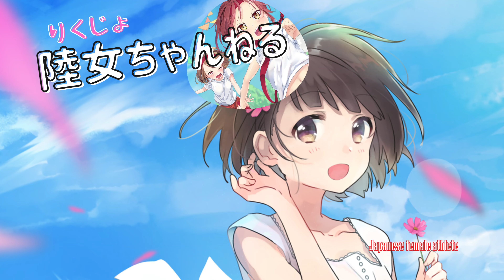【所杏子】アスリートセラピスト！癒やしの仕事姿と、アスリートとしてのカッコ良すぎる姿がとっても素敵！2022年日本選手権女子棒高跳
所杏子（読み方　ところきょうこ）
Kyoko Tokoro
棒高跳びの女子陸上選手です
Female track and field athlete

出身地　名古屋市

中京大学付属中京高校卒業

中京大学卒業（愛知）

ラフィネ就職（2019年4月）
入社時は「ラフィネプライムツリー赤池店」
約一年後に『天空SPA HILLS 竜泉寺の湯』に異動
2021年2月にゼネラルセラピストに昇格し、赤池店に復帰
12月より同店店長

略歴

小学6年生までは器械体操をしていました、中学より陸上競技を始め、100Ｍ走とハードル走、そして高校から棒高跳びを始め、第２回全国高等学校陸上競技選抜大会にも棒高跳びで出場されています。
怪我もあり、大学卒業後には競技を引退しようとしていましたが、競技やコーチへの想いから復帰。

後述しますが、ラフィネという大きな企業の所属アスリートとなる事が出来、同社は陸上部としては新しいですが、厳しい競技と仕事が出来る生活環境を送れているようです。

セラピストアスリートと言う新たな枠組みで、安定した通常業務とアスリートとして競技を両立させる先駆者となるでしょうか。

それまでは、母校のポールを使用していましたが、2021年の1月には人生初のマイポールを購入、その意気込みからか同年には約2年半振りに自己記録を更新、シーズン中に4度もの自己新記録を打ち立てました。同年日本陸上選手権の大舞台でも4Ｍの自己新記録を叩き出しました。

今後の目標は、安定して4Ｍを跳び、さらなる高み、4Ｍ40の日本記録を目指します。

コンテンツは全てオリジナルで、文字や言葉が無くても、映像で表現出来るように編集しております。

Hi everyone!

挿入音源
魔王魂